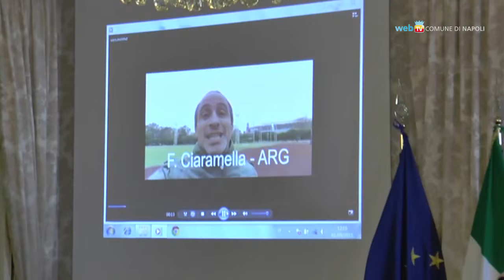Capri-Napoli, torna domenica la maratona del golfo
Domenica 6 settembre la cinquantesima edizione della prova di nuoto di fondo che unisce Capri e il lungomare di Napoli. La gara vedrà impegnati, su un percorso di 36 km, ventotto atleti di tredici nazionalità ed è valida come tappa conclusiva di Coppa del Mondo Fina.